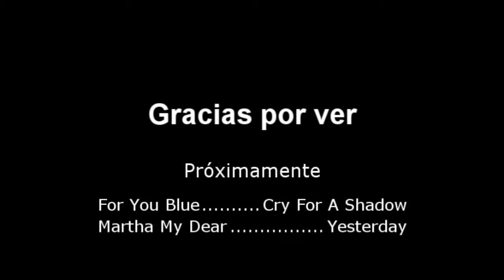Tutoriales Beatles - It Won't Be Long - Guitarras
Guitarras de John y George de la canción que abre el segundo álbum de la banda, With The Beatles.